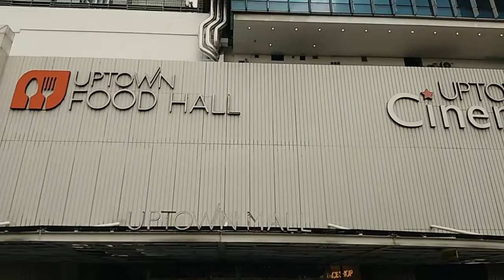UPTOWN MALL - Bonifacio Global City Taguig BIKING Experience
The mall serves as a podium of the four-tower Uptown Corporate Center office towers, anchored by Pru Life U.K. and other support/services tenants. The mall has five levels, including a lower ground level and six basement parking levels starting from the Lower Ground Level (or Basement 1) to Basement 6.

Uptown Mall has a wide array of high-fashion shops such as H&M, Uniqlo, Base London, Adidas Originals, Adidas NJE, Daniel Wellington, @Tokyo, Mercer Street and many more. The mall also has stores catering to different market segment and lifestyle including Rustan's Supermarket, True Value, National Bookstore, Toys R Us, as well as furniture and home improvement stores.